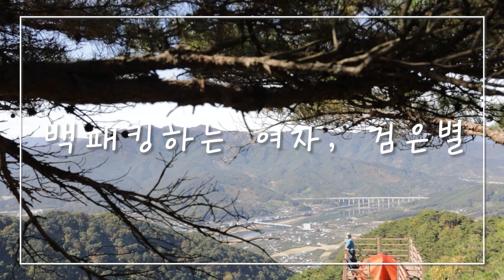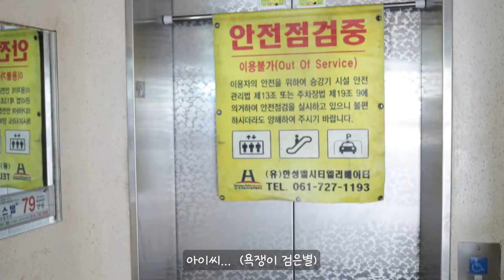바위에서 떨어지고, 박지에서 길 잃고, 바가지 쓰고... 이보다 더 짠할 순 없다. 위로가 필요한 여자솔로백패킹 (1080P 기막힌 조망+가로화면 필수).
섬진강과 하동 읍내가 잘 보이는 곳으로 백패킹을 다녀왔습니다. 좀 고생은 했지만 그래도 좋았던 1박 2일이었어요. 박지는 전남 광양입니다. 황사가 없었다면 더 좋았을 텐데 그게 좀 아쉽네요.